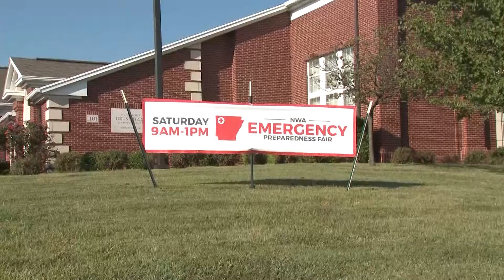Northwest Arkansas Emergency Preparedness Fair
Bentonville, Arkansas
Spring 2017
Photographer / Editor